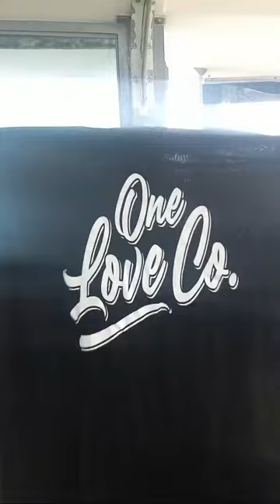Redrum Shooting Club March Madness live drawing giveaway